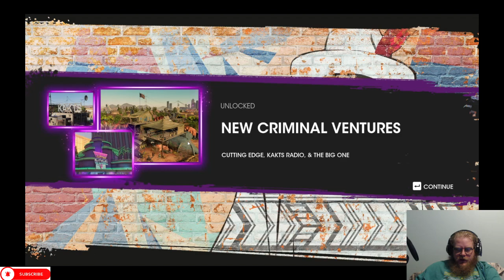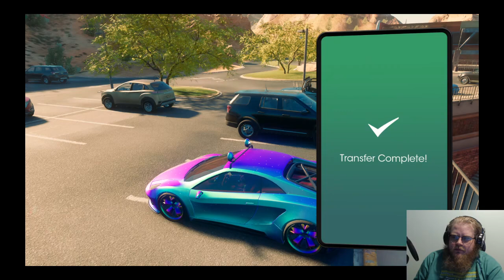Saints Row Episode 18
Howdy All,

Chapters:
0:00 Intro
0:34 Main Video